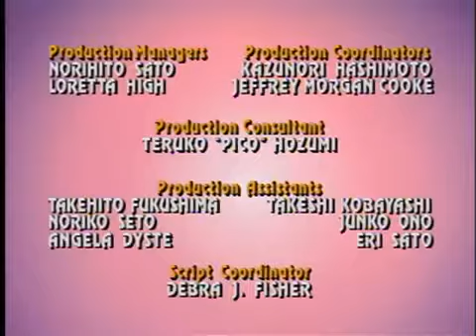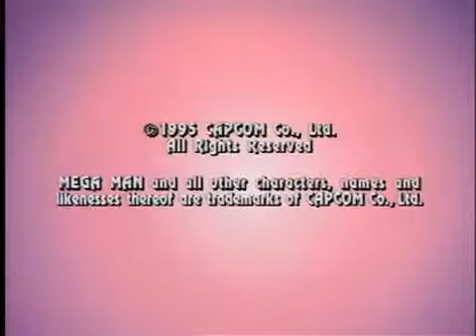Wood Man | Projeto Mega Man S02E04